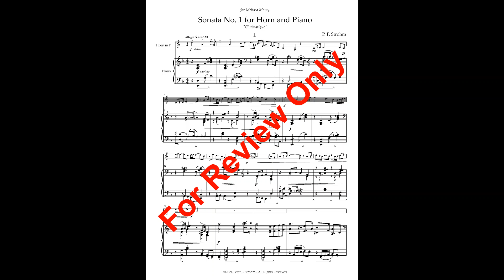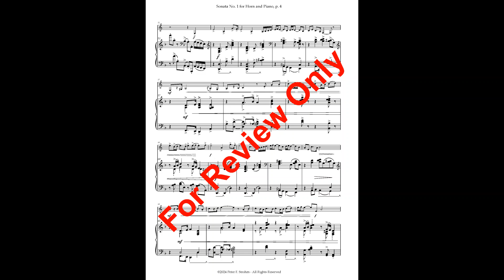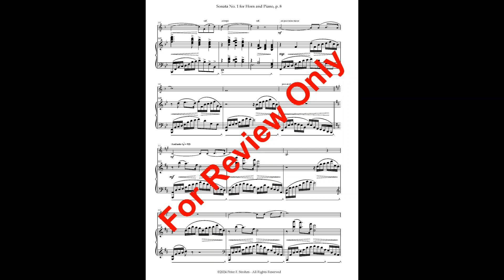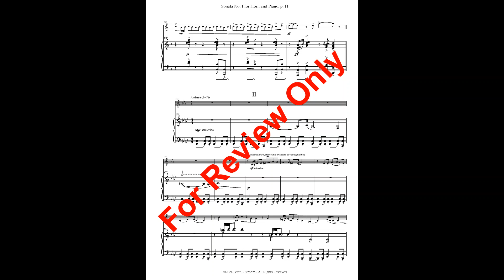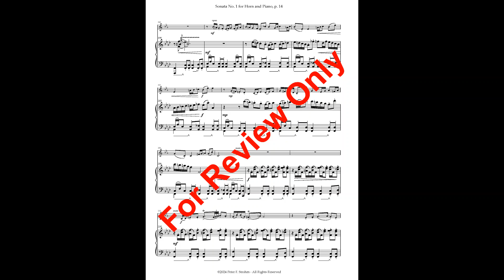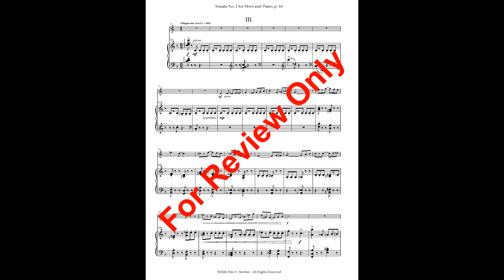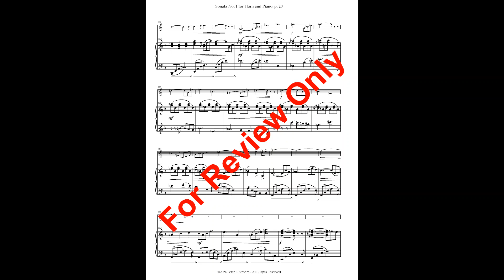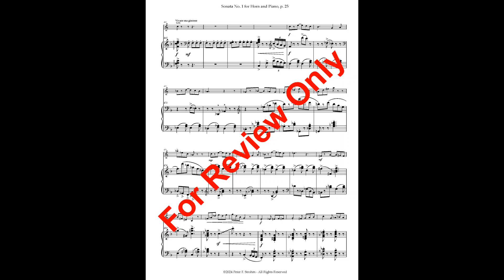Sonata No. 1 for Horn and Piano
"Sonata No. 1 for Horn and Piano" was written for American Hornist Melissa Morey by composer P. F. Strohm. The piece is in three movements and tonal throughout. It is a fresh take on the traditional Horn sonata, perfect for recital, festival or contest. The sonata is subtitled "Cinématique", an homage to the great Hollywood film score composers that served as inspiration for many of the musical elements. Be prepared for a ride through a musical landscape of drama, mystery, comedy and heroics. The sonata shows off the agility and diversity of the Horn, with a bravura cadenza and conclusion. Difficulty level is medium-advanced. Total performance time is 14:27.  Member, ASCAP.
“Sonata No. 1 for Horn and Piano” is available for purchase from these outstanding vendors: